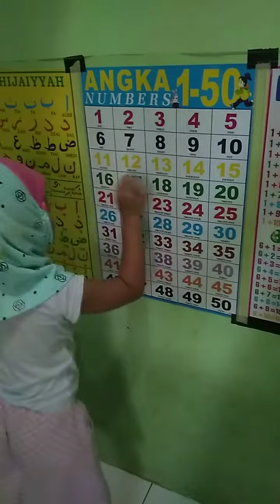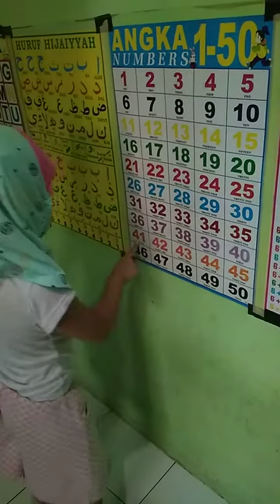Belajar Berhitung ala echa